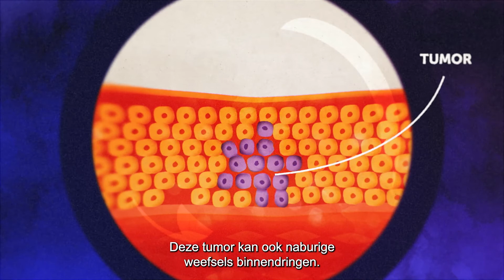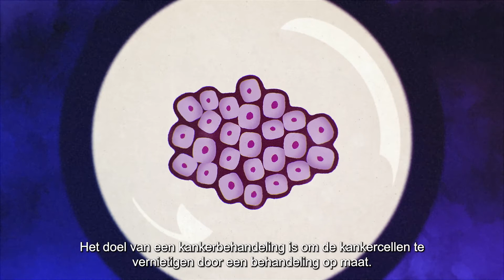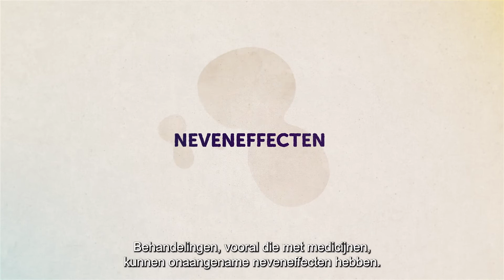DEEL 5 - VIDEO 1 : Kanker uitgelegd aan tieners